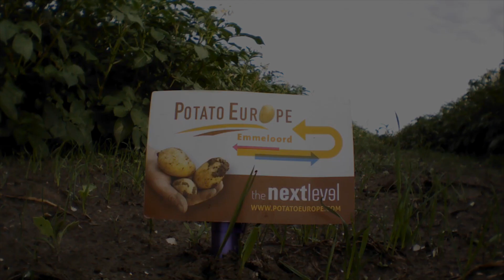A Flight over the PotatoEurope 2013 fields